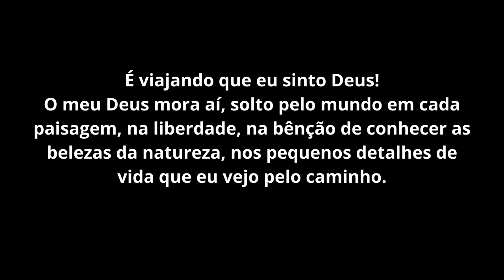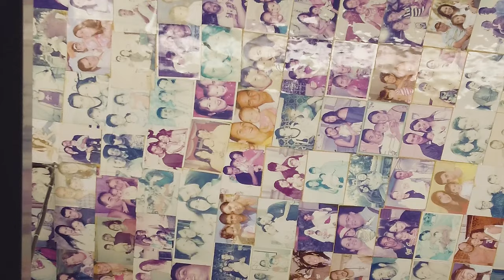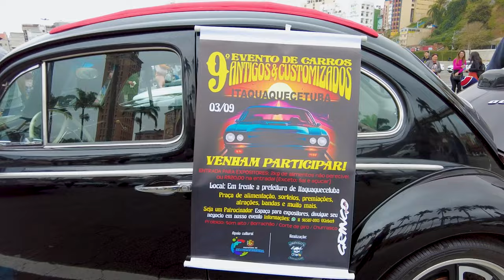PEGAMOS CARONA COM UM FUSCA ATÉ APARECIDA/SP | Encontro de carros antigos | EP.035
Recebemos um convite para um encontro de carros antigos em Aparecida/SP, claro que aceitamos e fomos conhecer o Santuário!

PIX para uma xícara de gasolina ou um tanque de café!